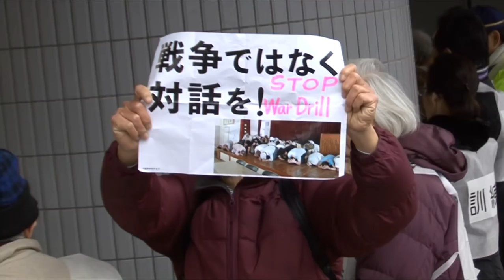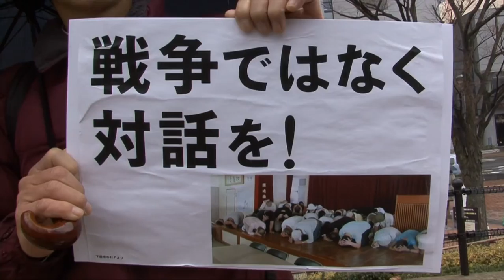都内初の「ミサイル避難訓練」に抗議の声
東京都内で初となる弾道ミサイルの飛来を想定した避難訓練が２２日、文京区の東京ドーム周辺で行われた。一方、この避難訓練に反対する市民団体は「恐怖心をあおり、戦争に慣らす訓練だ。外交で戦争を防げ」と抗議活動を行った。